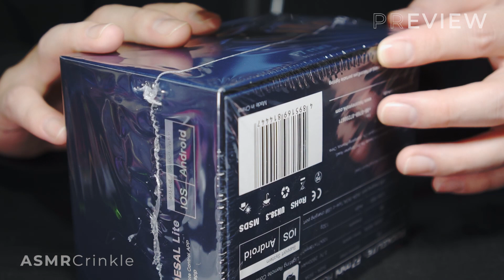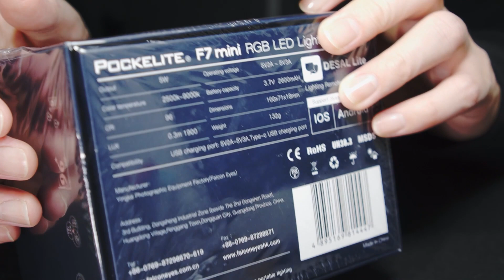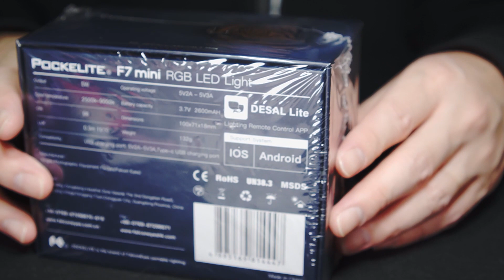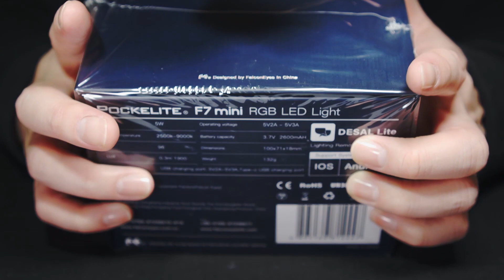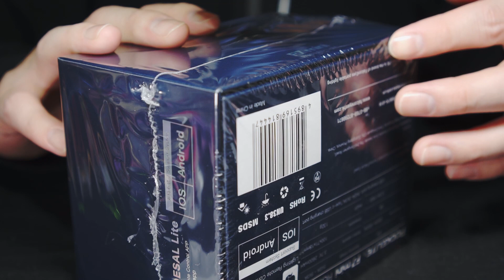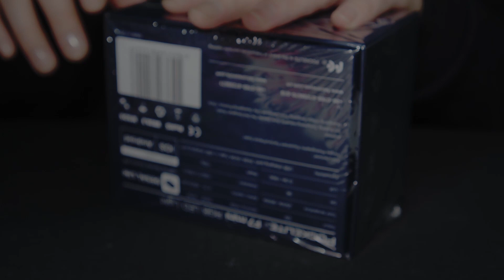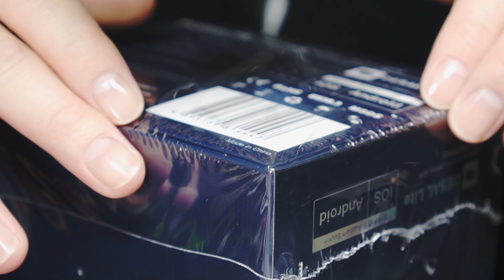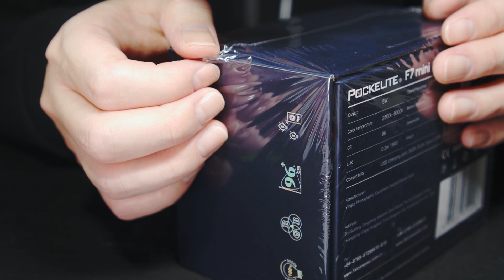ASMR Crinkly Brain Massage for Sleep & Tingles 💫 (No Talking) Slow & Gentle Intense Plastic Triggers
Howdy, Welcome back!🌜
This ASMR is crinkle sounds of slowly and gently touching hard plastic, thin plastic, and plastic film with various brushes and other items to help you relax and sleep.
Includes various types of plastic sounds, brushing sounds, deep and light tingly crinkles, crackle sounds and tracing sounds using fluffy earpick(Mimikaki), brushes, steal pick, fingers.

You will be able to refresh your mind and head.
Put on your headphones and listen to it when you want to concentrate on your studies, when you want to relax your brain after a long day at work, or when you want to refresh your mind.
This video is help you relax and sleep.

📍Timestamp:

00:00 preview
01:09 opening
01:18 crinkly fluffy ear cleaning
05:52 hard plastic near mic
10:23 film wrapping the box
19:10 mimikaki and plastic
21:56 hard brushing plastic
24:21 pure white plastic
31:02 thin plastic deep crinkle sound
33:34 hard plastic deep crinkle sound
37:31 gentle touching plastic cube
43:31 tracing wrapping film
49:44 scratching crinkles

Please comment, if you favorite sound😊

Good night🌛
Have a sweet dream😴💤